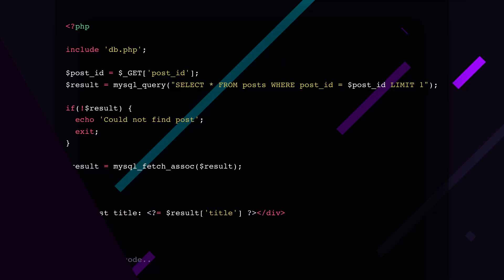The state & journey of PHP in 2022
👨‍💻 Learn Test-Driven Development with Laravel!